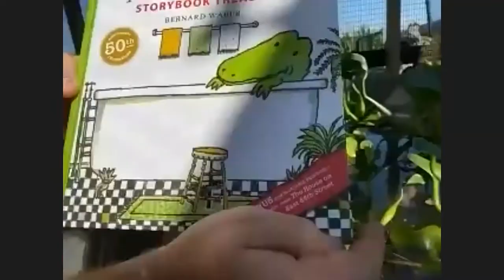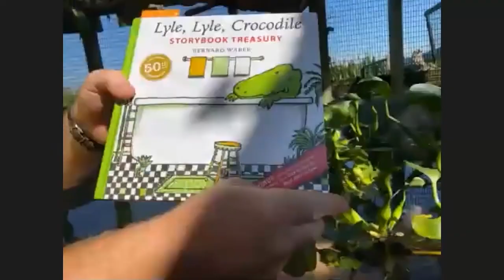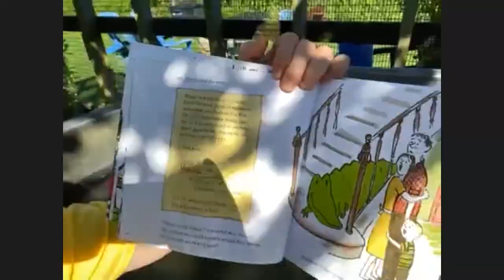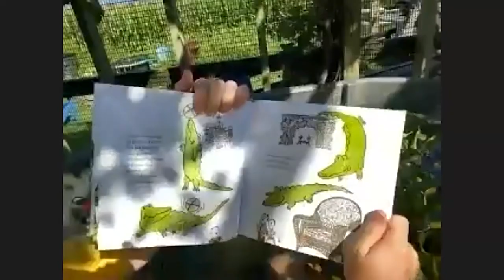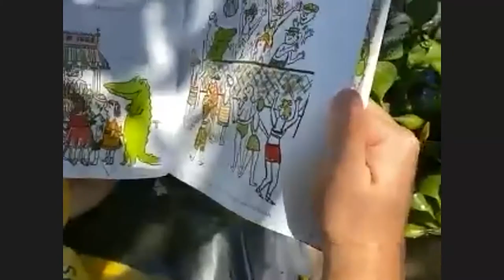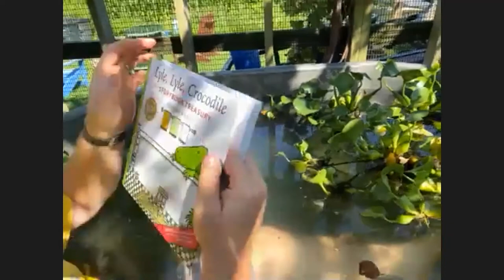School Year Program (Younger Children): Reptiles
School Year Virtual Program 2020 (September-December) Video 2: We are joining Jesse from Forgotten Friend Reptile Sanctuary who is swimming with alligators today!